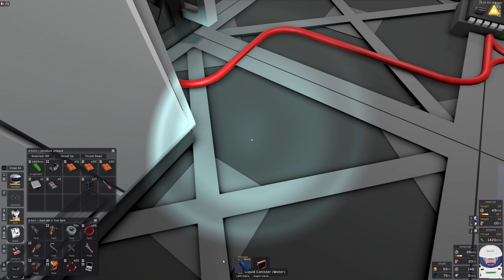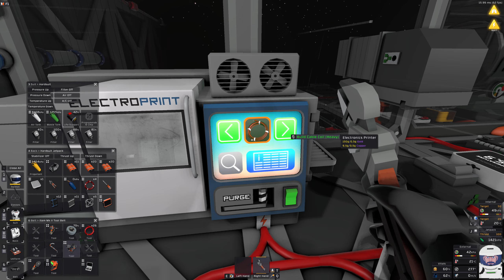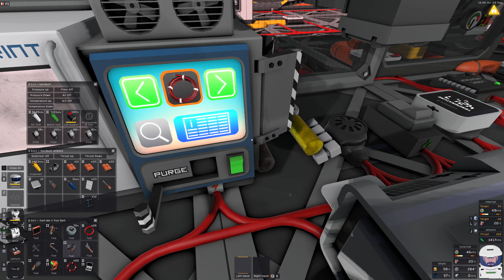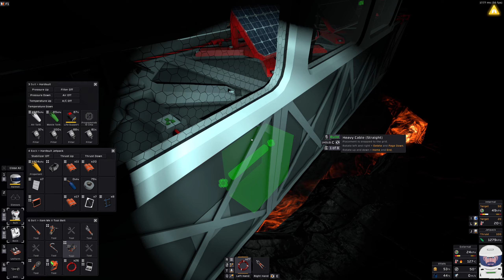STATIONEERS - VULCAN #36 ★ MOAR SOLAR !!! [Fellpower/Lets Play/Deutsch/1440p/60FPS]